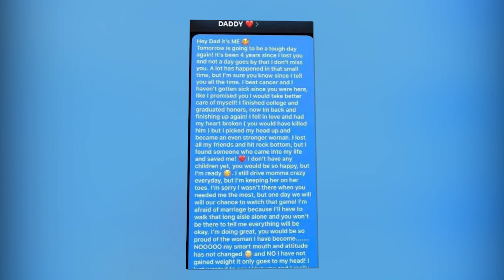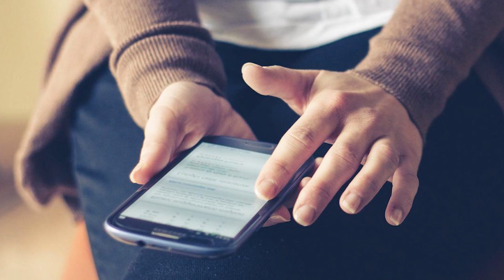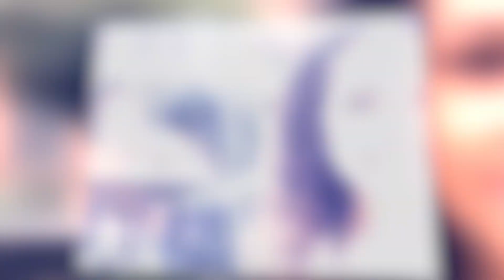Спустя 4-года после смерти отца, она получила СООБЩЕНИЕ...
Родители всегда являются самыми близкими людьми, которые всегда защитят, укроют от любых жизненных невзгод и всегда в их объятьях можно будет найти совет и утешение, которые порой жизненно необходимы каждому.

Поддержите подпиской... )